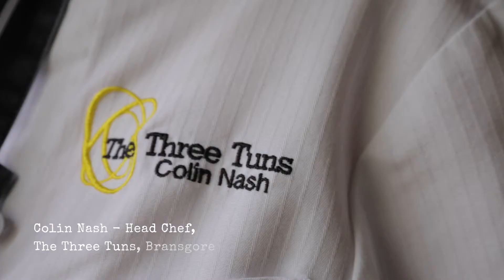Colin Nash, Chef. Mudeford Seafood Festival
Colin is the chef at The Three Tuns Inn, Bransgore. A keen fisherman and regular to the quay, Colin buy's fresh and cooks quick. Showcasing some crate to plate dishes for the Mudeford Seafood Festival.